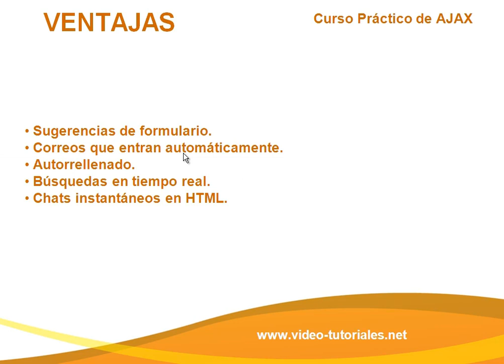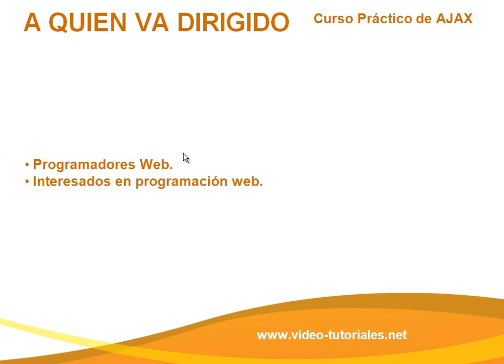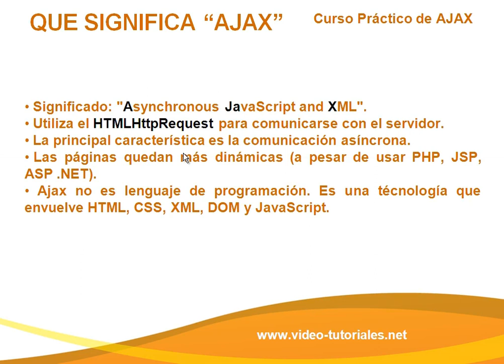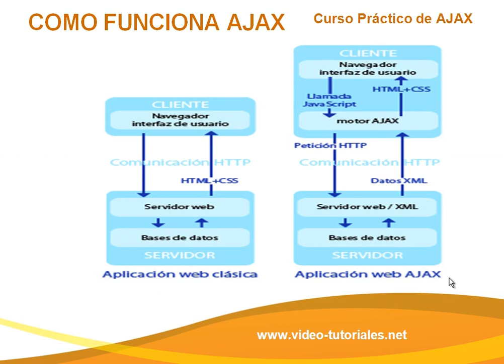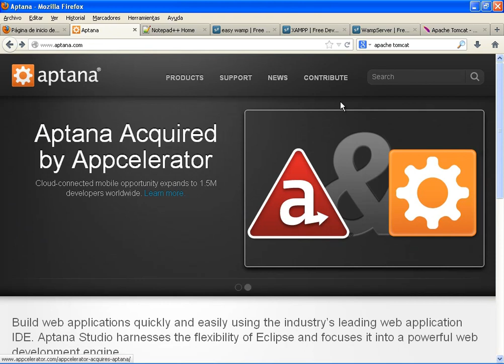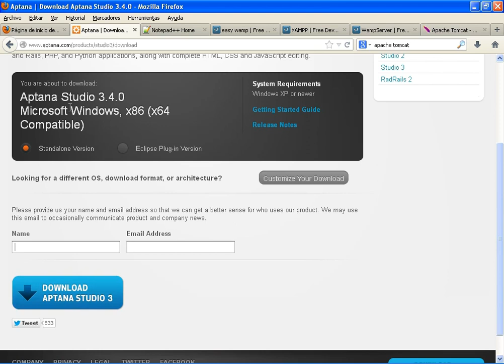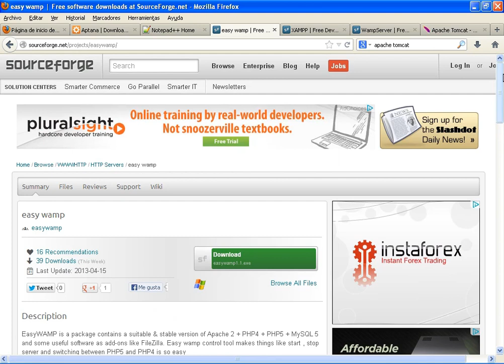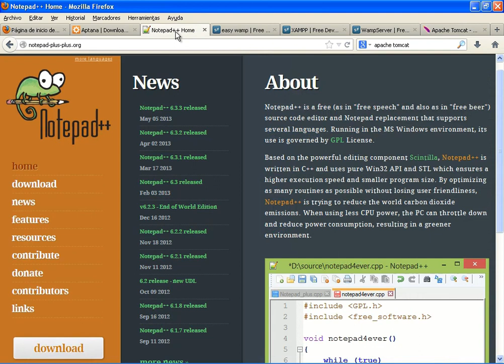CURSO COMPLETO DE AJAX - VIDEO 01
Damos inicio a nuestro curso práctico de AJAX explicando para que sirve esta tecnología muy usada en desarrollos web de cualquier lenguaje popular. De igual forma, mostramos las herramientas a usar en el transcurrir del curso. Como dijimos es un curso, enteramente práctico aunque este primer video sea teórico, con la intención de que los colegas noveles entiendan lo mas posible de dicha tecnología.